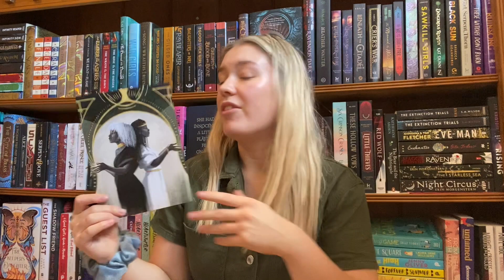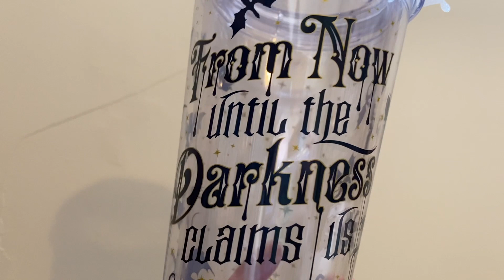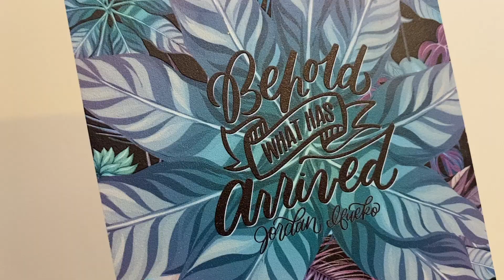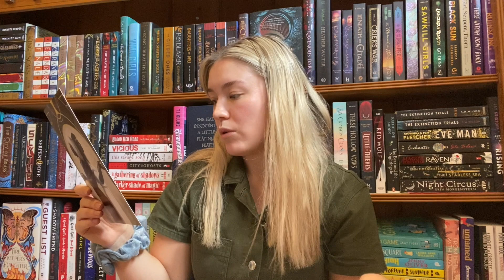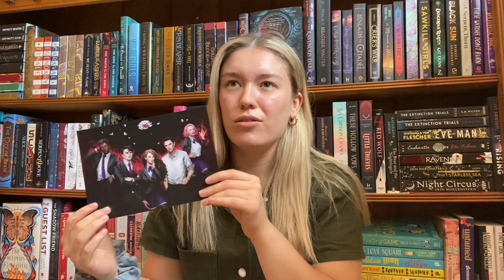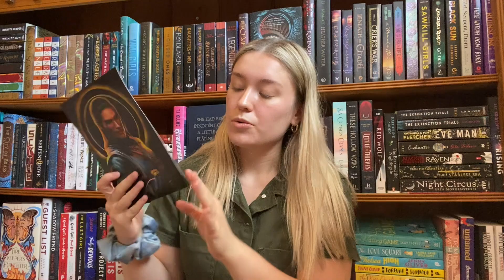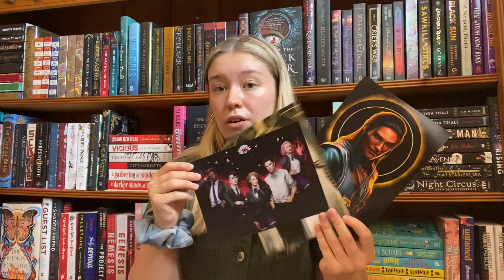MAY FAIRYLOOT UNBOXING🧚🏼‍♂️ Spellcraft Theme || booksforamie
🧚🏼‍♂️ Amazon Wishlist
✨ Rep Codes ✨
✨ About me ✨
I'm Amie, I'm 21 and I love books!! I trained in Musical Theatre so I'm enjoying having the time to read at the moment until I am able to follow my other passion in life.

I read fairly broadly however the main genres I read are fantasy and YA of all genres.